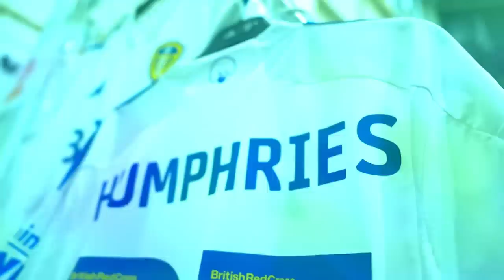Luke Humphries gives darts MASTERCLASS to Leeds United players! ⚽🎯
Luke Humphries visits Leeds United's training ground to give some of the players a darts masterclass.